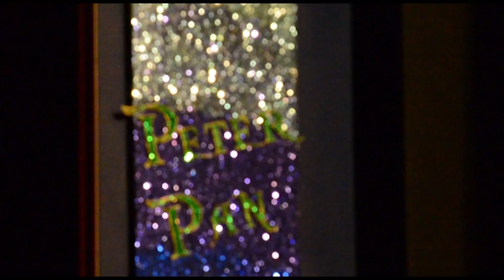Peter Pan by Haute Vallée School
Peter Pan, a play performed by Haute Vallée in Jersey. The School has been transformed into Neverland for the week as the school hosts its annual production.
Students from all year groups are performing in the pantomime Peter Pan, which opened on Monday and runs until tomorrow evening.
Director Dan Mortimer, the secondary school’s head of drama, said that each year they alternated between staging a pantomime and a musical, with Peter Pan following past pantomime performances that included Aladdin and Cinderella.